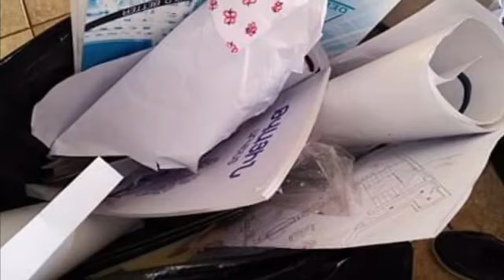November 24, 2018